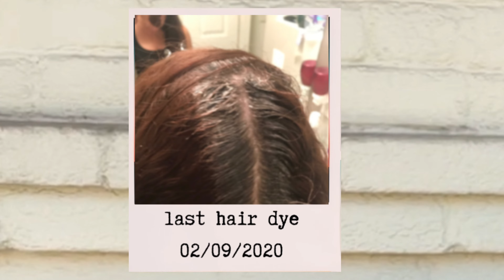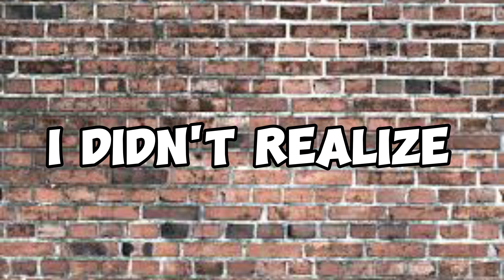Embracing my Gray Hair: what I've learned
Embracing my gray hair: what I've Iearned!
 Its been 4 years since i dyed my hair and here are 5 things I've learned

1. I didn't know my last hair dye was going to be my last hair dye.
If I knew that my last hair dye was my last dye, would I have done anything different ?

2. People really don't care that much. I worried way too much about what other people would say or think. Nobody cares as much as you do. Nobody cares as much as you think they do.

3. It's looked  bad ...for a long time...before it looked good.  At least I thought it did. You have to be patient.
4. I didn't know  what my gray hair pattern really was until i started growing it out. A lot.  It wasn't until I started seeing other women fully grown out with a gray hair pattern similar to mine, that I became more confident in my decision and less tempted to give up.
5. It changed me in ways that have nothing to do with hair color. I developed an intense secureness in myself. In who I am. That I'm the kind of person that can stick to hard things, and this spilled over into other areas of my life.

Timestamps
00:00  Intro
00:08 My last hair dye
00:44 People dont care as much as you think they do
1:10 It looked bad before it looked good for a long time
1:56 I didnt know what my gray pattern was
2:56 Going gray changed me in so many ways

Watch this to find out how going gray can help you in other areas of your life!

I'm Lynn and I inspire women who want to, to grow out their gray hair . My intention is to help you realize the freedom and power you have when you decide to let go and free yourself of the endless dye cycle by helping you become more aware of who you truly are. I make entertaining, practical, and informative videos on the transformative power of the gray hair grow out ; the shedding of a previous version of you into a new you. It is a journey for the soul! Let me help you on your journey! With much love, silver sister! 🖤🤍💋

Gray hair grow out . Grow out hair dye . Gray hair . Grey hair . Silver hair . Gray hair transformation . Women with gray hair . Women with grey hair . grey haired women . Grey haired women . Growing out hair dye. How to go gray . How to embrace your gray hair